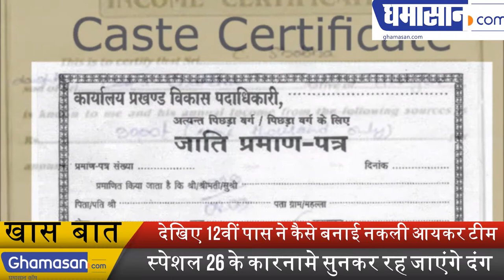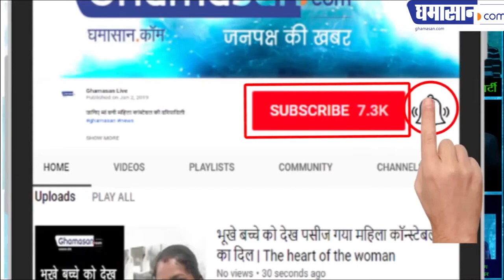देखिए 12वीं पास ने कैसे बनाई नकली आयकर टीम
स्पेशल 26 के कारनामे सुनकर रह जाएंगे दंग | Ghamasan News is India's Biggest Hindi news Portal.